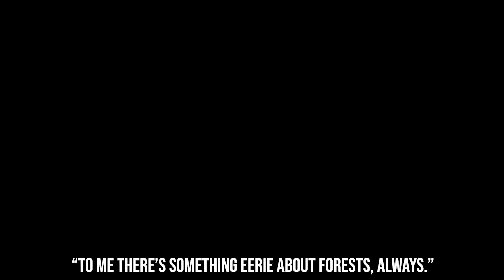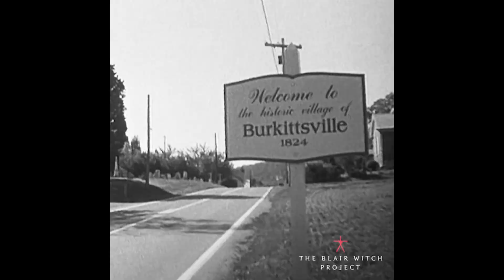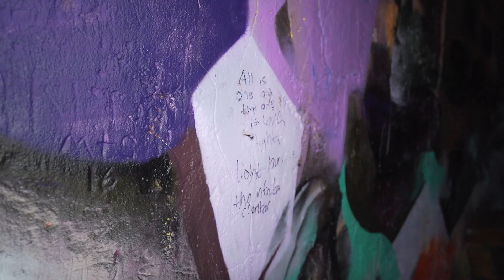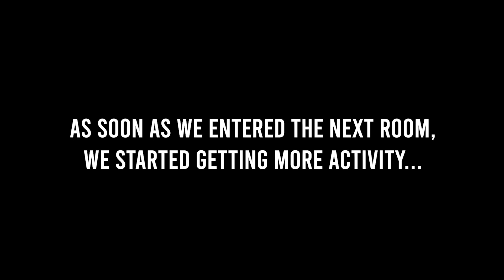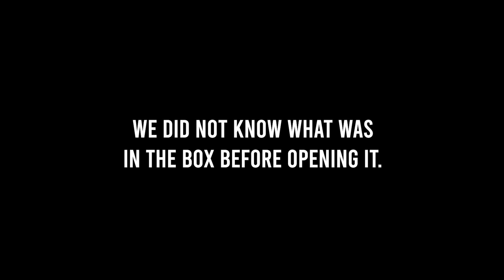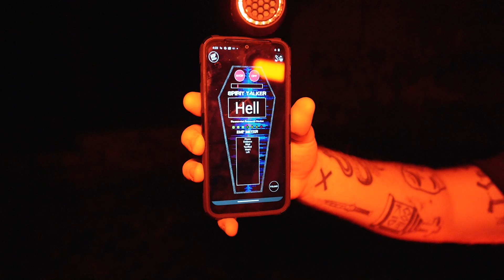Our Demonic Encounter at The Blair Witch Forest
Seth Borden investigates the real Blair Witch Forest located in Burkittsville, Marlyand, overnight in search paranormal activity. Rumors have spread that the forest is haunted by the Blair Witch. While the legend behind the witch is supposedly fictional, the director of The Blair Witch Project, Eduardo Sanchez, claims he and his crew had some unexplainable experiences while filming the movie. Tonight, Seth joins Exploring With Josh and Colin from The Paranormal Files to find the truth - is the Blair Witch Forest truly haunted?